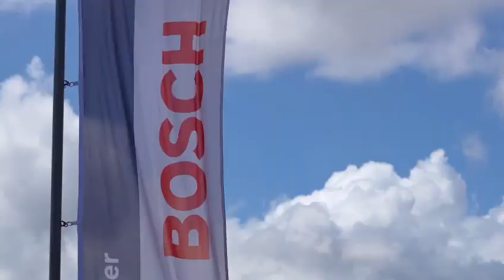NTS-Bosch Power Tools showroom and Service Centre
Visit our showroom and Bosch authorized power tool service center at Kamata and Msimbazi Junction to experience our exceptional range firsthand.